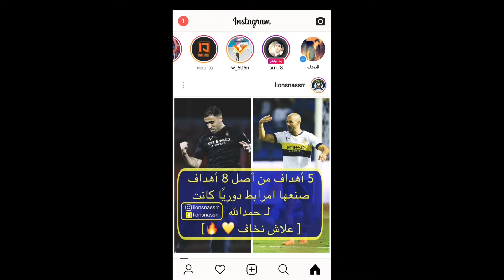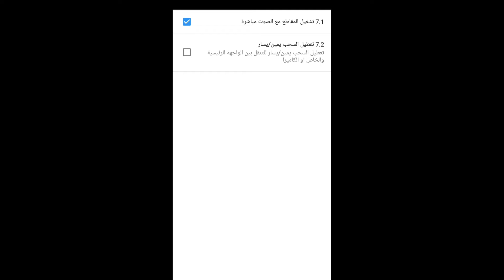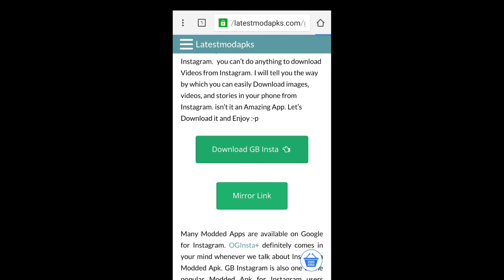تحميل انستقرام بلس للاندرويد|يدعم ميزة الوضع اليلي 😍🔥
سامحوني ان اخطيت
إذا ودك تفزع لنا👇🏻
تواصل معي فديتك 👇🏻

شكرًا لكم على وقتكم💜